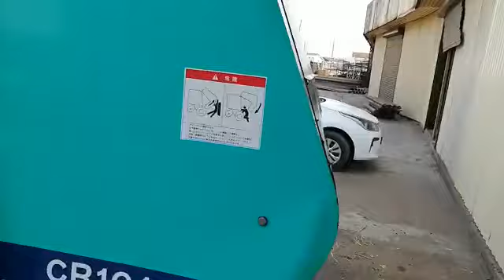Видео-обзор японского пресс-подборщика TAKAKITA СR1010 в Улан-Удэ PROGRESS-AVTO Иволгинская 14А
Рулонный пресс-подборщик сена за 380 000 руб.
В наличии в Улан-Удэ, ул. Иволгинская 14А
Вес рулона: 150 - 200 кг
Длина: 310 см
Ширина: 197 см
Высота: 194 см
Вес: 1 200 кг.